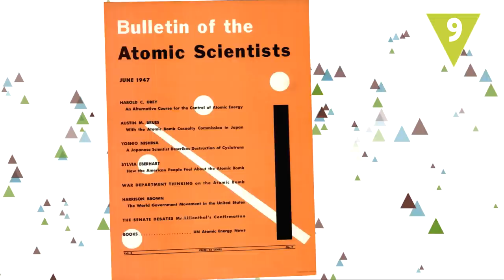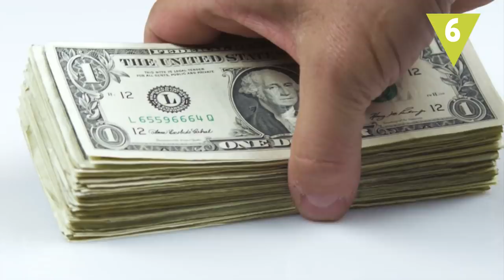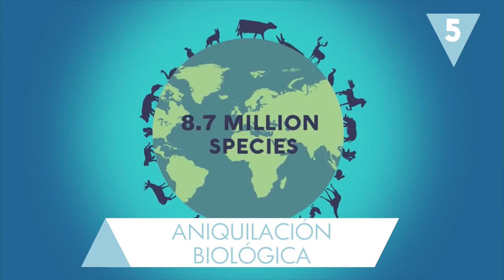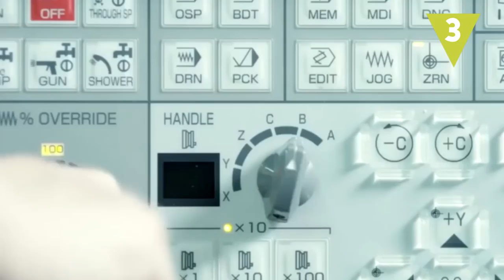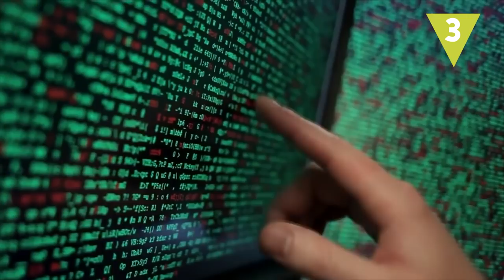¡¡Estamos a dos minutos del fin del mundo!!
¡Estamos a dos minutos de medianoche! Y no, no nos hemos vuelto locos: El reloj que marca el fin del mundo se ha parado a dos minutos del desastre total, un margen que no era tan estrecho desde la Guerra Fría. ¿Quieres saber las razones de este inminente apocalipsis?